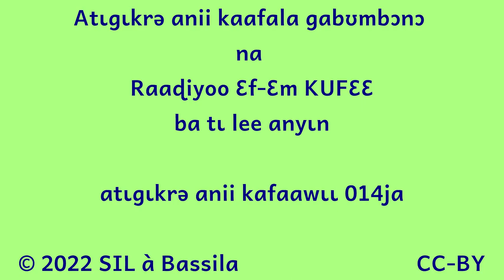Émission Radio 014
- des explications sur les chiffres par ISSIFOU SOUMANOU Moustapha et AKPADO Djabarou
- les mots anii pour les véhicules différents par IBRAHIM INOUSSA Malokia et BABABODY SALIFOU Nouhoum
- musique Agǝŋgǝŋǝ sur l'éducation
- une causerie sur les dialectes anii et l'écriture standardisée par IDRISSOU Mounifatou et FAFANA Moumouni
- un proverbe par AKPADO Djabarou

Bonne écoute !